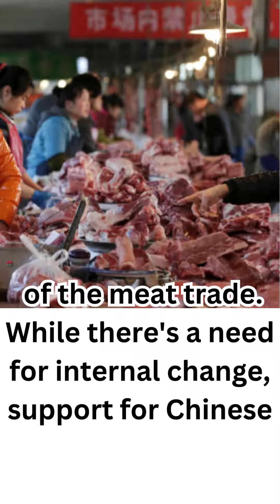Rescues Dogs from Chinese Meat Trade 🐕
🐶 Join us in witnessing the courageous efforts of No Dogs Left Behind in New York as they rescue dozens of dogs and cats from Chinese slaughterhouses, saving them from becoming dog meat. 🐾 Led by Jeffrey Beri, this touching rescue mission aims to shield our furry companions from the harsh realities of the Lychee and Dog Meat Festival in Yulin, China. 🐾 Despite the lack of official recognition from the Ministry of Agriculture, activists persistently intervene to offer care and raise awareness about the atrocities of the meat trade. 🐾 Supporting Chinese animal groups is essential in our battle against this cruel practice. 🐾 Meanwhile, heartrending images shed light on the plight of hundreds of animals rescued from a truck destined for Yulin, emphasizing the urgent need for change. 🐶🐾

Dogs are God's servants who help everyone no matter your status in life.